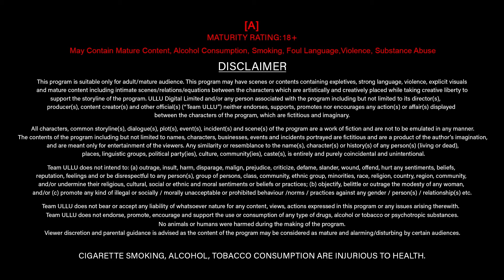Ek Baar Aur | Part - 01 | Official Trailer | Ullu Originals | Releasing On : 29th November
Shiddat ki chahat hai ya inteha ki shuruwaat
Tofaan thahar jata hai, Par guzarti nahi raat
Zid aur Junoon ka ik shor chahiye
Tum de na sake, mujhe pyaar aur chahiye

Ek Baar Aur | Part - 01 | Releasing on : 29th November

Follow us on X:   / ulluapp